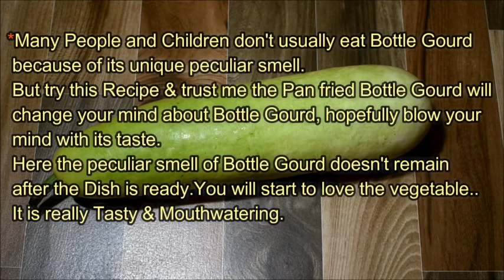Pan Fried Bottle Gourd Recipe | Pan Fry Louki Recipe| Tasty & Healthy Doodhi Recipe